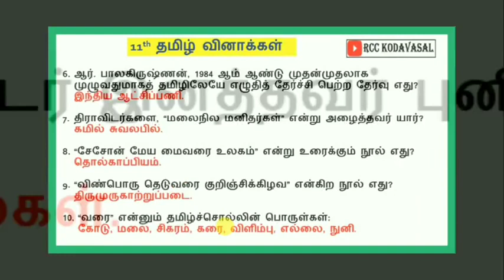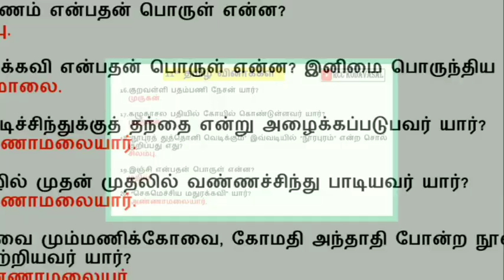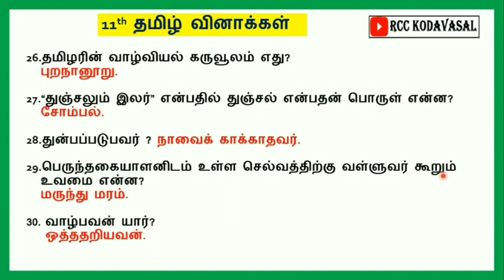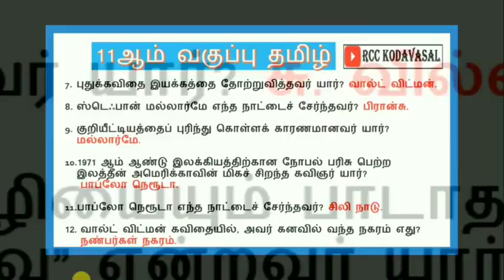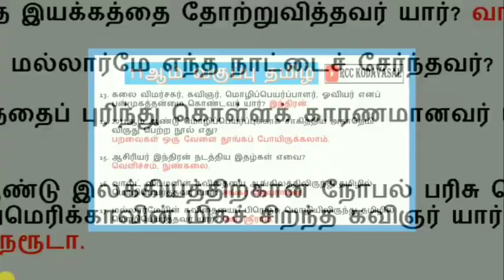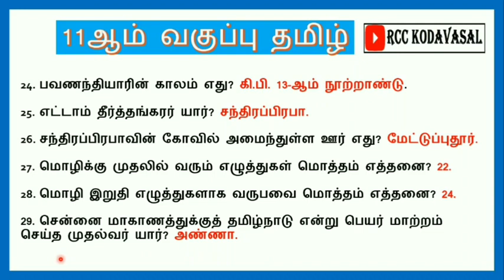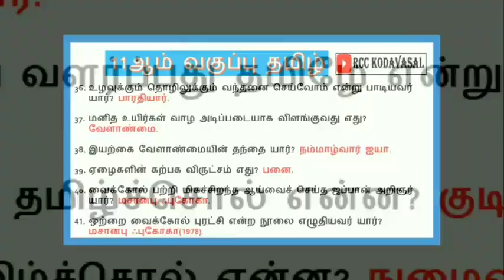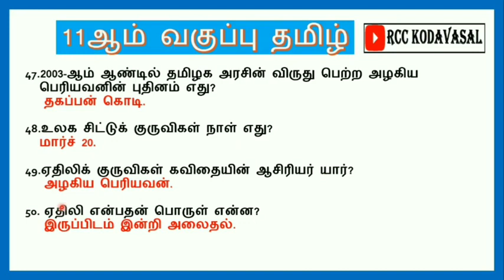TNPSC, SI Exam 11th Tamil important 🔥 questions